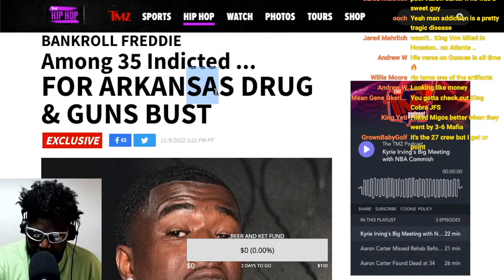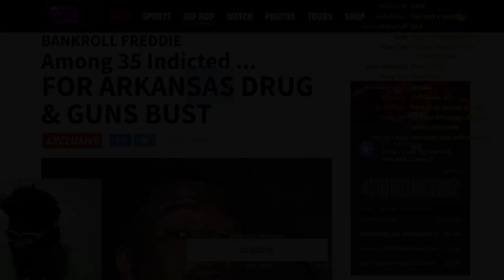HOW DO YOU PRONOUNCE 'ARKANSAS?'